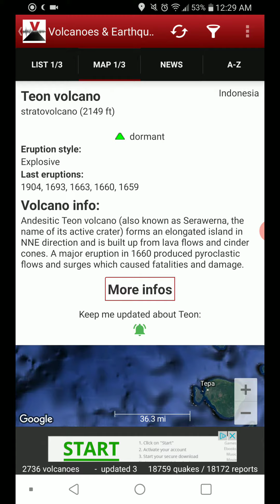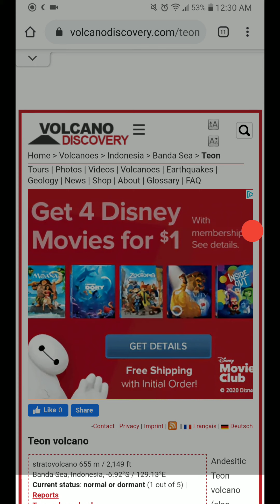Featured Volcano of the Day: 5-7-20 Teon, Indonesia